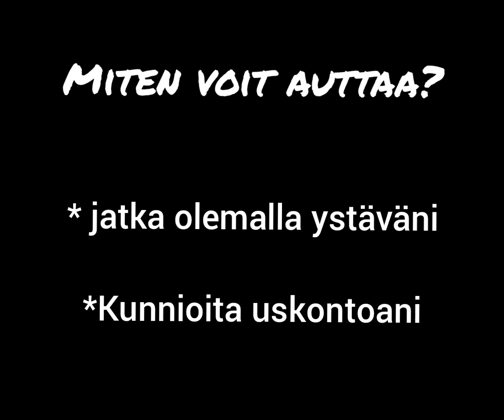Ramadan, mikä se on?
Adam's P3 class presentation on Ramadan.